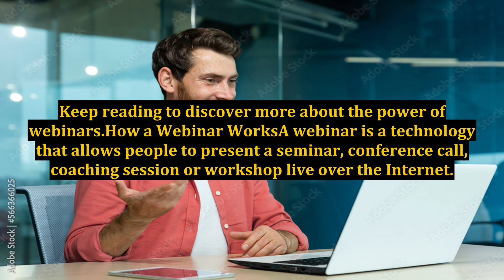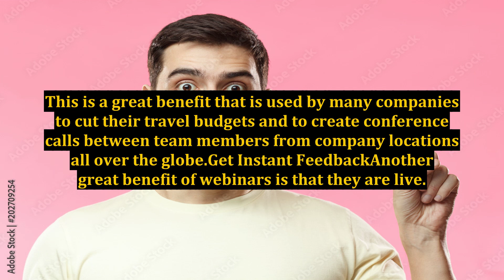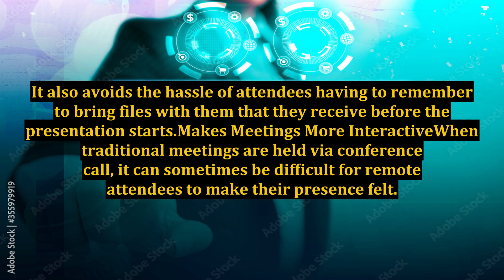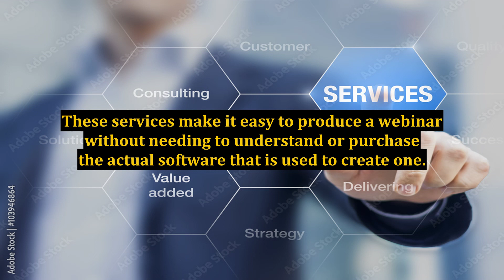Benefits Of Webinar Services